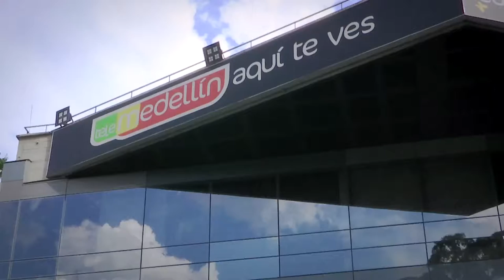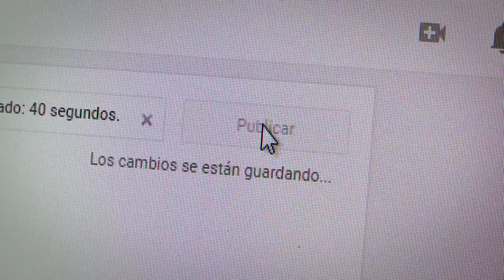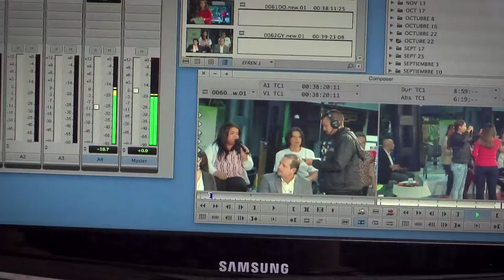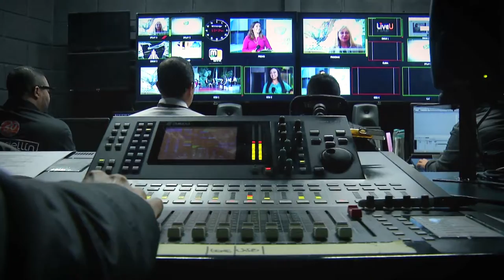Así se hace el programa Diálogos Metropolitanos - Diciembre de 2018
En este video explicamos con el testimonio de las personas involucradas en la realización de programa Diálogos Metropolitanos, cuál es su filosofía y cómo se produce.